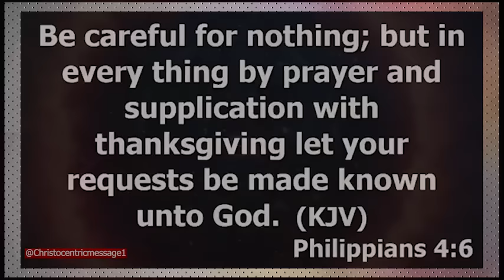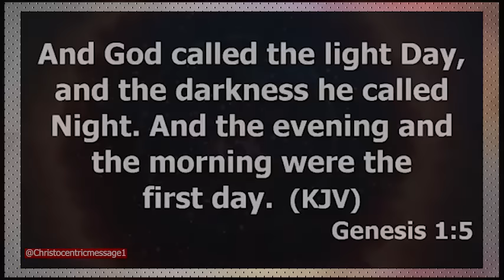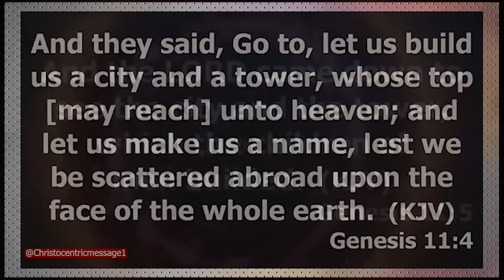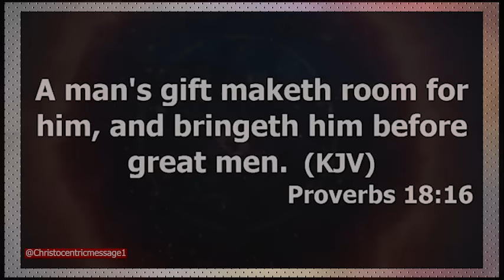STEPS TO CREATE CHANGES THAT WILL LAST - APOSTLE JOSHUA SELMAN